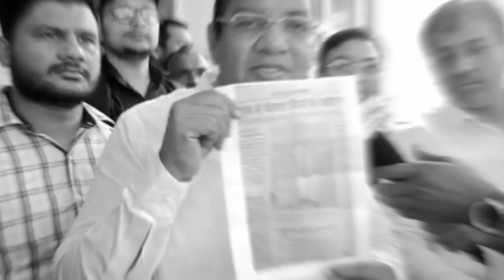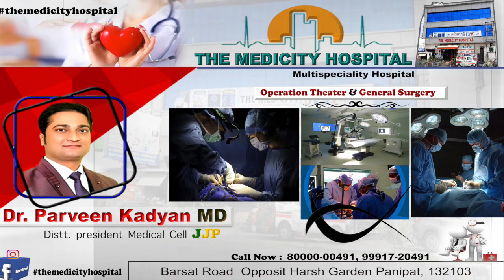आम आदमी पार्टी के राज्यसभा सांसद ने पंजाब में किसानों की कर्ज माफी के सवाल पर काटी कन्नी